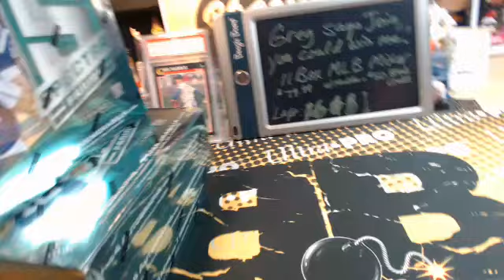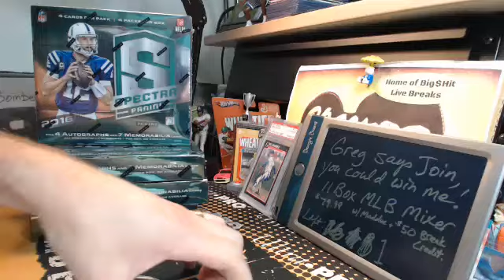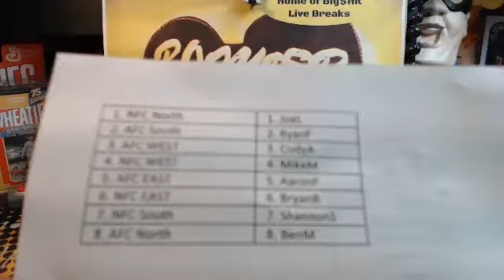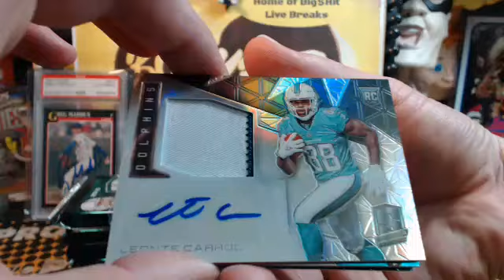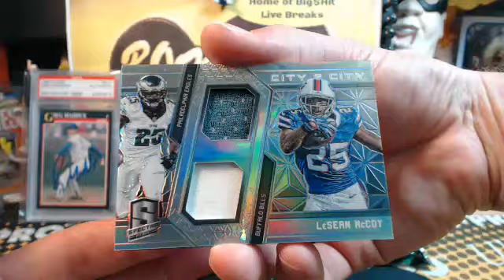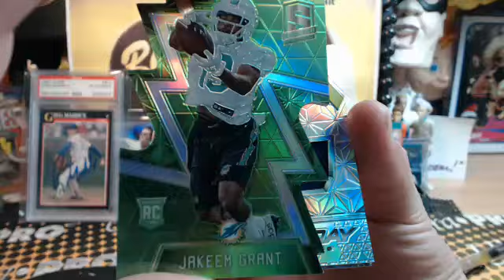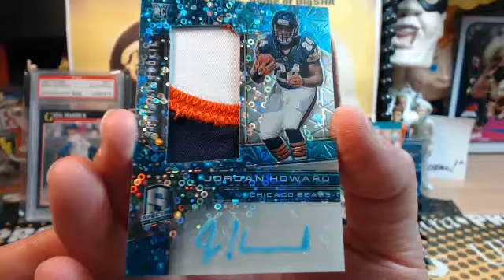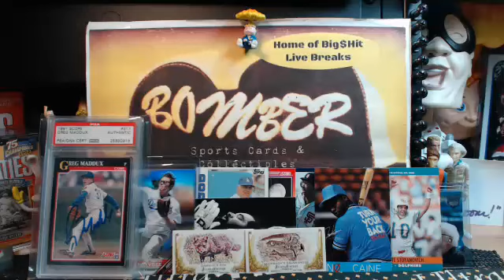2016 Panini Spectra 4 Box Random Divisions #2 9.15.16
2016 Panini Spectra 4 Box Random Divisions #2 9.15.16 - Captured Live on Ustream